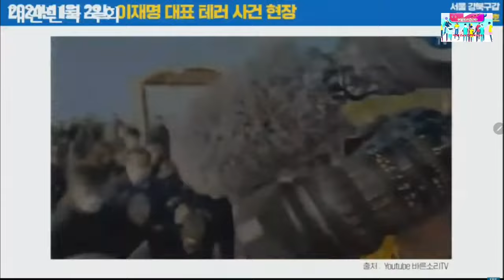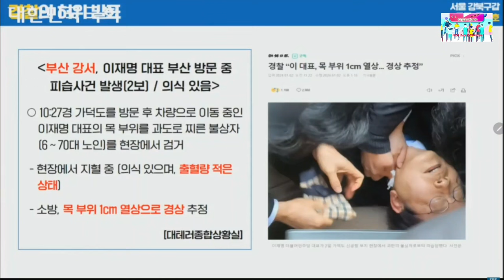2023.1.8일 행정안전위원회 더불어민주당 서울 강북구갑 국회의원 천준호 질의~천준호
경찰은 절대 진실을 말하지 않는가~@mykorea대통령